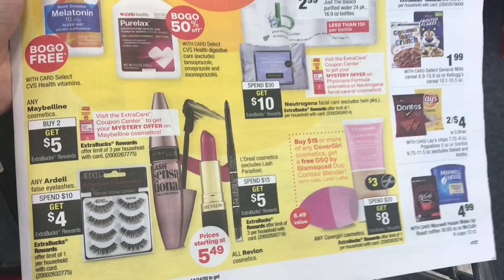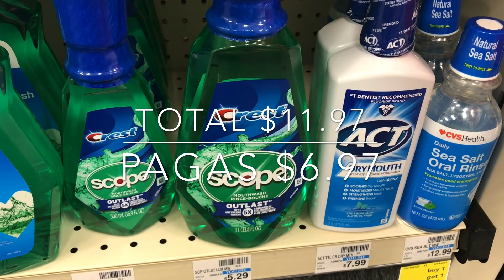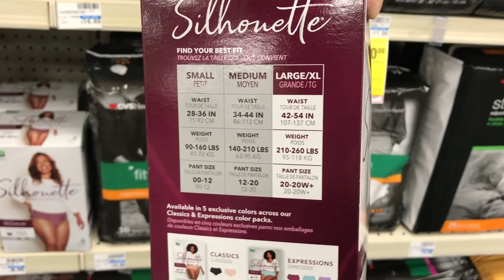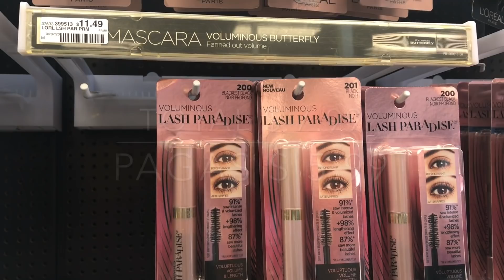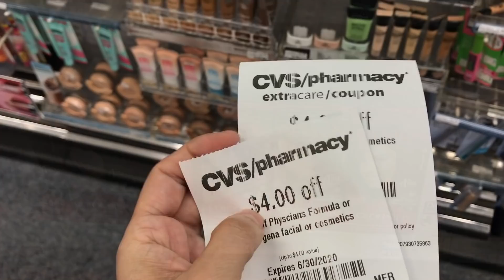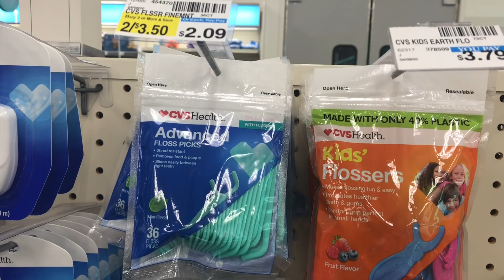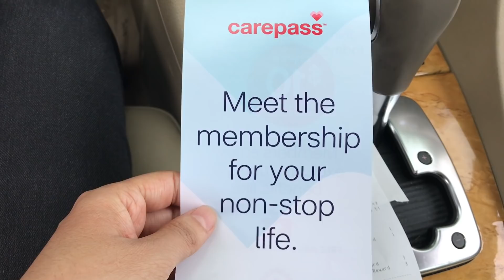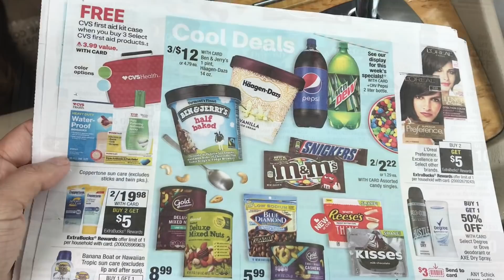Compra Fácil en CVS que TODOS PUEDEN REALIZAR|| Usando Cupones Digitales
•COMENTA
•COMPARTE